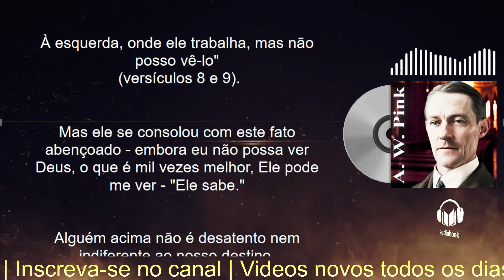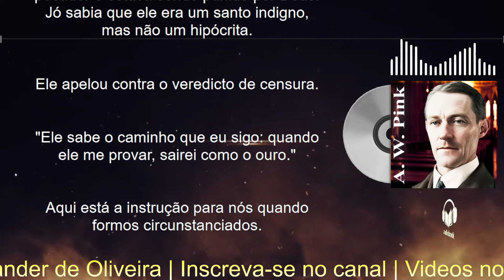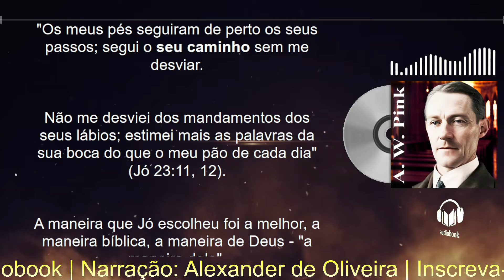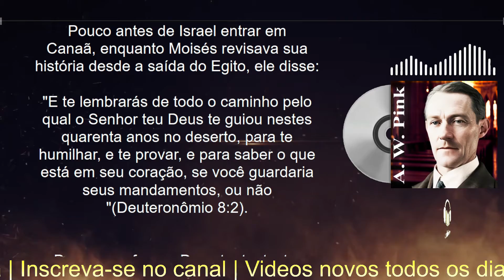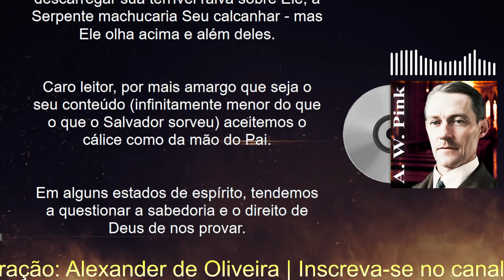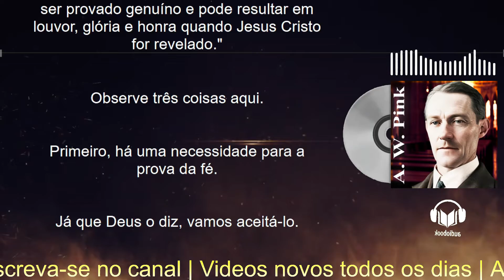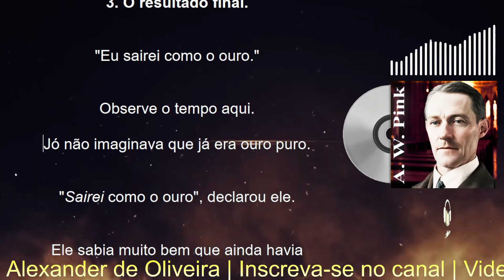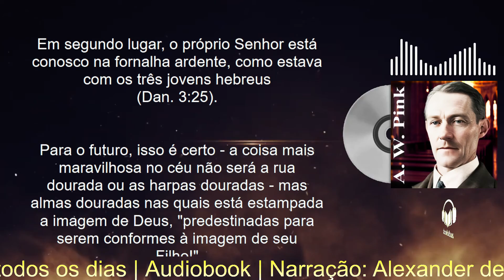PROVADO PELO FOGO | A. W. PINK | Narração: Alexander de Oliveira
Graça e paz a todos! Estarei narrando um sermão do pastor Arthur Walkington Pink. Ele fala sobre a provação de Jó. Jó disse que Deus conhecia o seu caminho e que sairia da provação aprovado como o ouro. Deus é Soberano e tem Seus propósitos pelas quais nos provar.